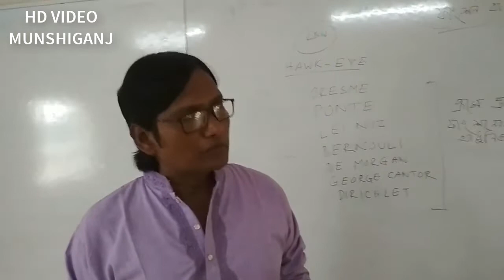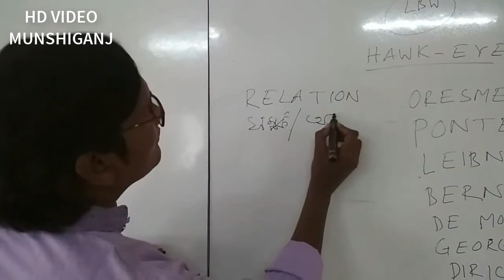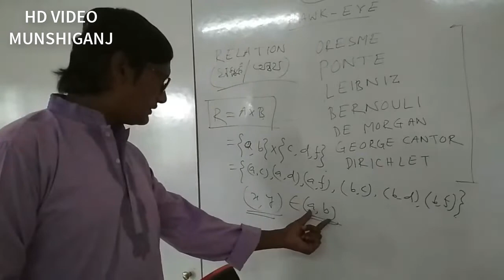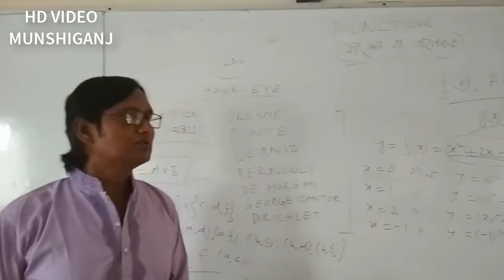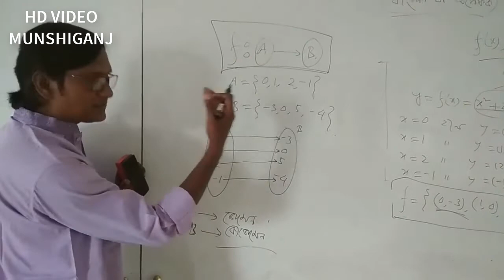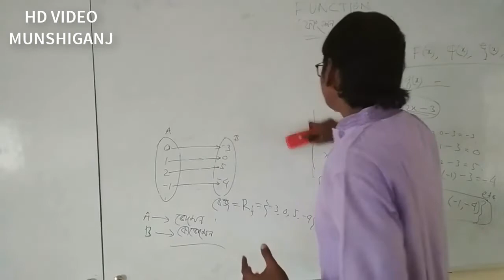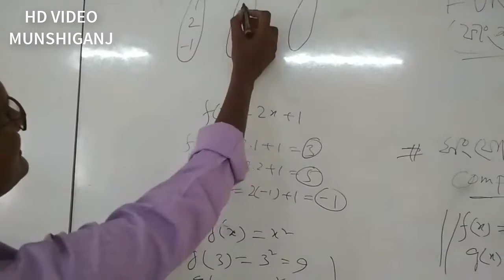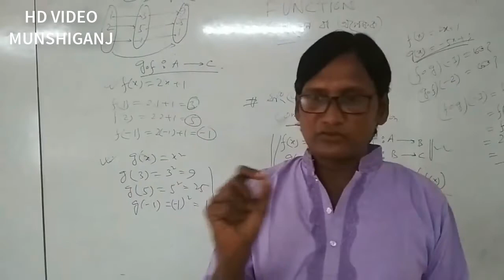Introduction to function part 01 । ফাংশনের প্রাথমিক আলোচনা পর্ব ০১.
Video Title: Function
Subject: Mathematics
Topic:  Introduction to Function Part 01
Class: HSC 1st and 2nd Year
Lectured by: Bimol Kumar Kormokar